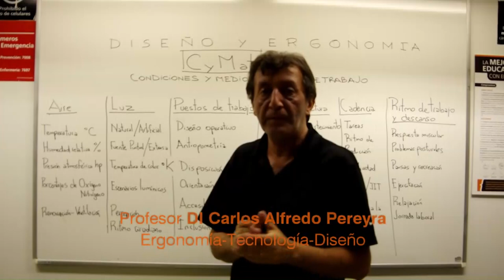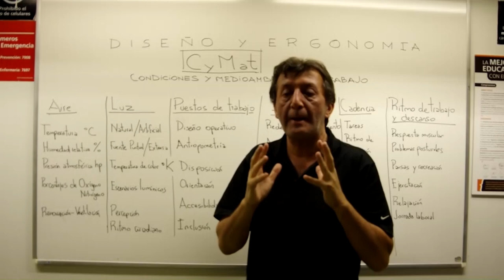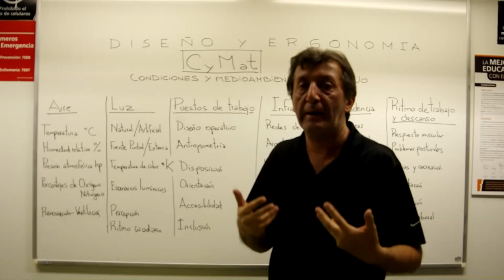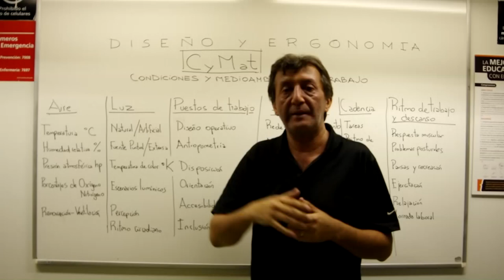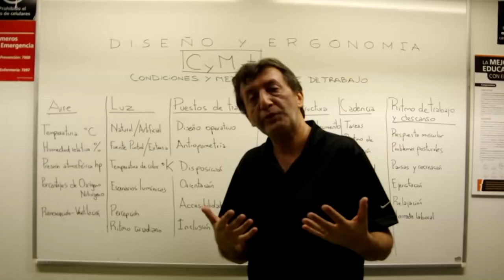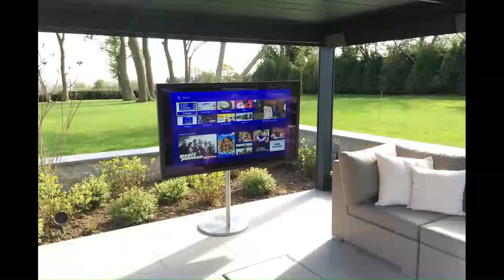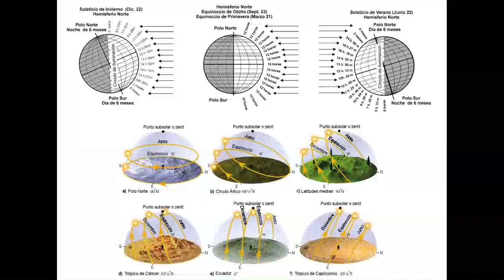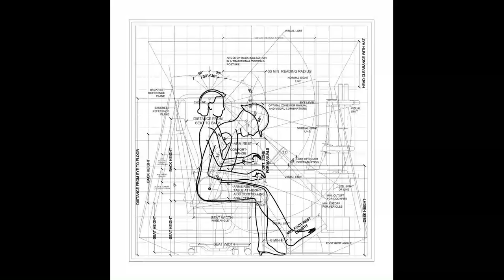Ergonomía y Diseño Cymat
Segunda clase del ciclo de Ergonomía para las carreras de diseño industrial y de interiores.